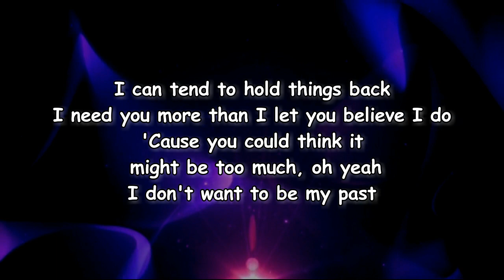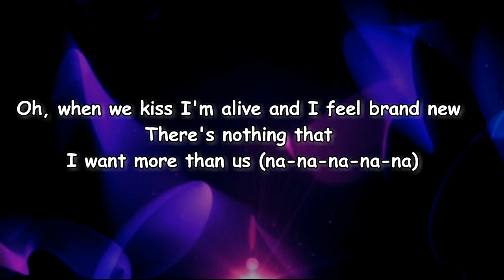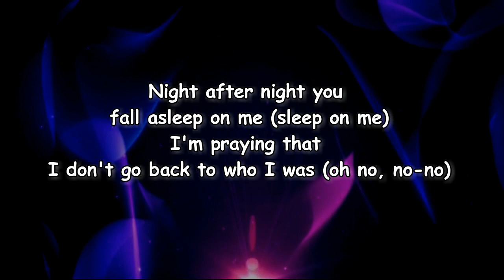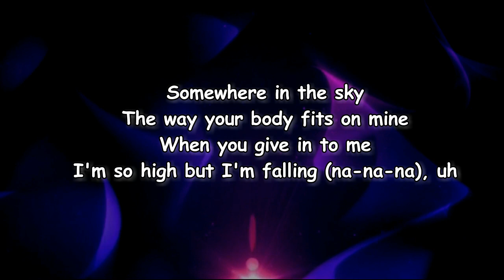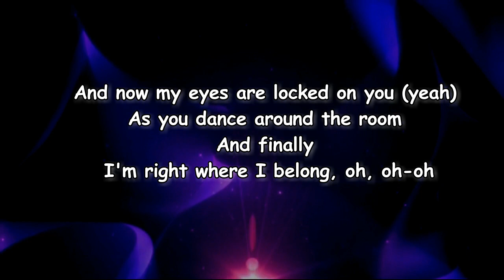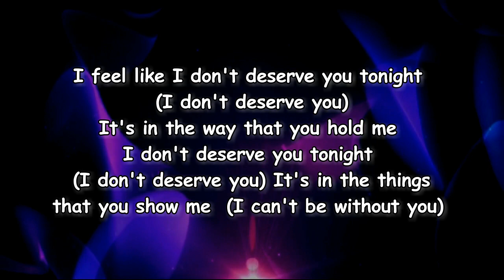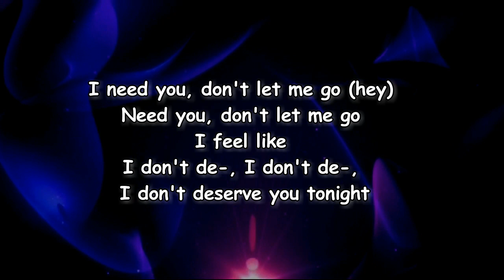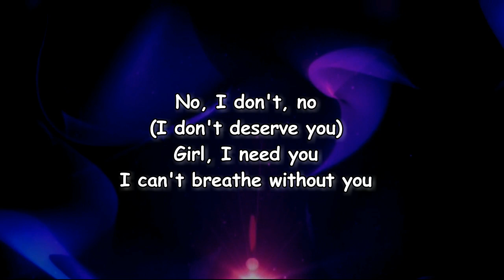Justin Bieber - Deserve You (Lyrics)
Deserve You Lyrics:

[Verse 1]
When I'm in my thoughts sometimes
It's hard to believe I'm the person you think I am
The person that you tell me you love
I'm on my ten thousandth life
Nine thousand nine hundred nine and it slipped my hands
But this the one I'm not givin' up

[Pre-Chorus]
Night after night you fall asleep on me
I'm prayin' that I don't go back to who I was

[Chorus]
I feel like I don't deserve you tonight (Tonight)
It's in the way that you hold me
I don't deserve you tonight (Tonight)
It's in the things that you show me (Show me)
I need you, don't let me go
Need you, don't let me go
I feel like I don't de-, I don't de-, I don't deserve you tonight

[Verse 2]
I can tend to hold things back
I need you more than I let you believe I do
'Cause you could think it might be too much, oh yeah
I don't wanna be my past
Oh, when we kiss, I'm alive and I feel brand new
There's nothing that I want more than us (Na-na-na-na-na)

[Pre-Chorus]
Night after night, you fall asleep on me (Sleep on me)
I'm prayin' that I don't go back to who I was (Oh no, no no, no)

[Chorus]
I feel like I don't deserve you tonight (Deserve you)
I don't deserve you tonight (Deserve you)
It's in the things that you show me (Oh)
I need you, don't let me go (No)

[Bridge]
Somewhere in the sky (Yeah)
The way your body fits on mine
And when you give in to me
I'm so high, but I'm fallin' (Na-na-na), uh
And now my eyes are locked on you (Yeah)
As you dance around the room (Yeah)
And finally, I'm right where I belong, oh-oh, ohh

[Chorus]
I feel like I don't deserve you tonight (I don't deserve you)
I don't deserve you tonight (I don't deserve you)
It's in the things that you show me (I can't live without you)
I need you, don't let me go (Hey)
I feel like I don't de- (I don't), I don't de- (I don't)
I don't deserve you tonight (You)

[Outro]
(I don't deserve you)
No, I don't, no
Gotta need you
I can't breathe without you

Lyrics to Deserve You